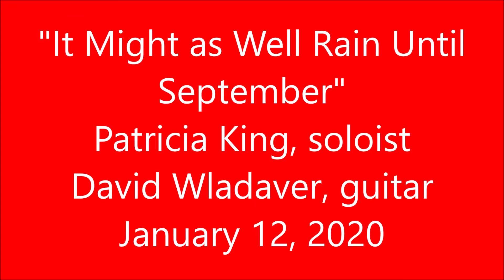It Might as Well Rain Until September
Patricia King, soloist
David Wladaver, guitar
Tarpon Springs Heritage Museum